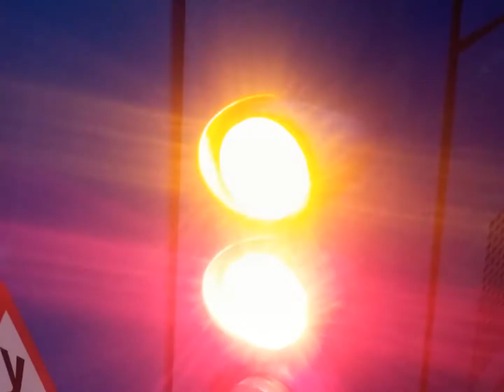ЛиАЗ-5292.65-01 151800 На Ленинградском шоссе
Автобус был построен 2018

ОПИСАНИЕ

Поступил Филиал Западный